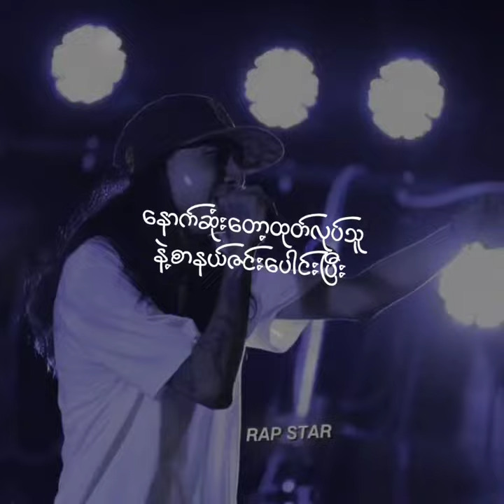Haters gonna hate // Zwe Thet Paing